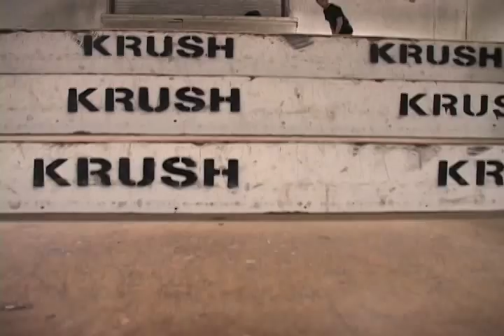Mike Ramos at Krush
Krush team rider Mike Ramos.

filmed/edited by Kevin DelGrosso